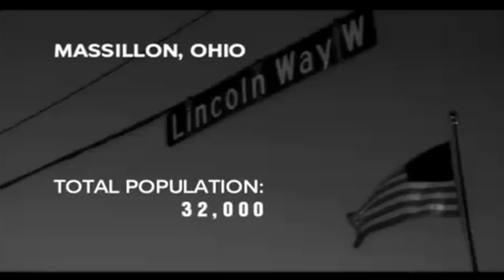Stalley-"Pound" (Directed by Walu)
Official video for Pound by Stalley | Directed by Walu

In Stalley's "OHIO" album you can hear the 330 representer hits the streets, stations and campuses of the Southwest spread the word.

Download "Ohio" and get the Deluxe T-Shirt Pack (includes CD, limited ed. BC Genius x Ohio t-shirt, handwritten letter from Stalley and more)